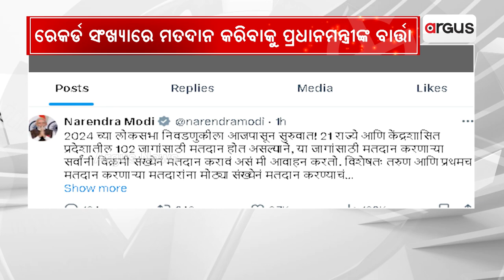ଅଧିକରୁ ଅଧିକ ମତଦାନ ପାଇଁ ମୋଦିଙ୍କ ଅପିଲ୍ || Narendra Modi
ଅଧିକରୁ ଅଧିକ ମତଦାନ ପାଇଁ ଅପିଲ୍ କଲେ ପ୍ରଧାନମନ୍ତ୍ରୀ ।